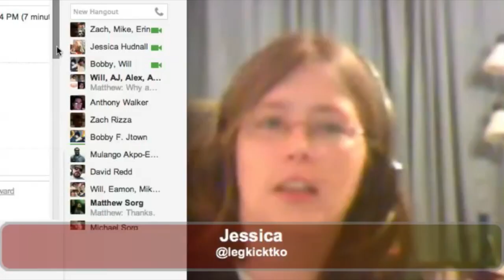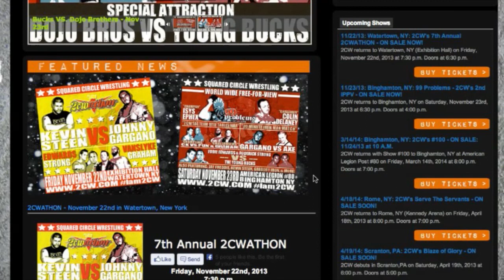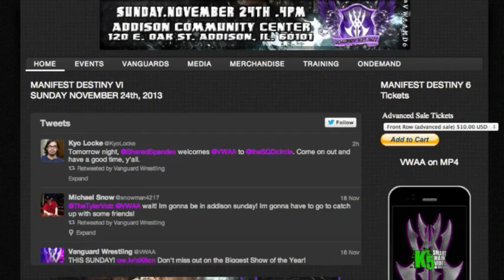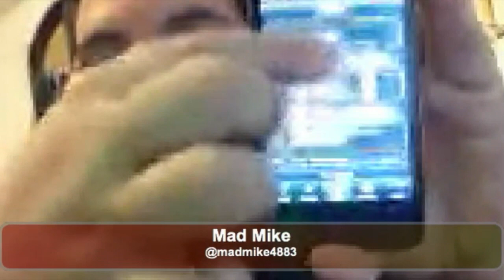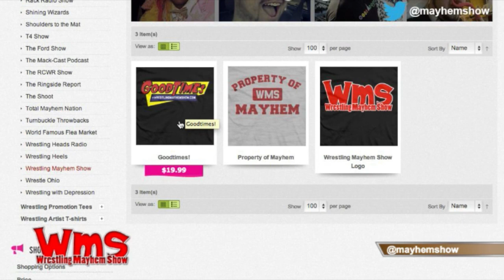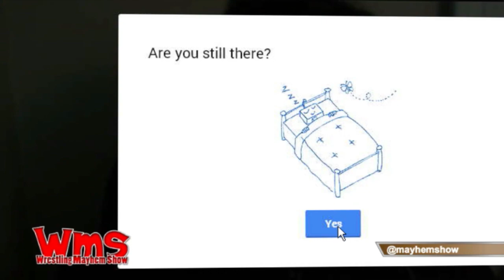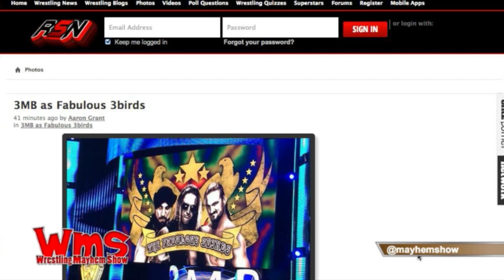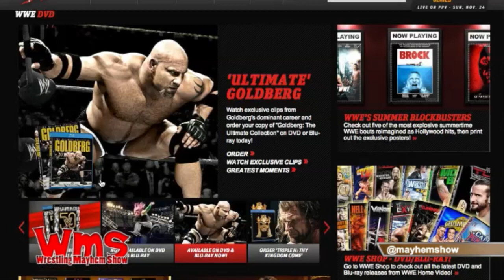Wrestling Mayhem Show 396: Six is Too Many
total divasThis week on Wrestling Mayhem Show 396, we have our cast featuring DJ Lunchbox (@djlunchbox) Mad Mike (@madmike4883), Jessica (@legkicktko)  and Mike Sorg (@sorgatron).  On this weeks show:

We talk about RAW Country! Did we like it?
What would you like to see Hulk Hogan do if he were on the indie scene?
We talk Rey Mysterio and if he can transition to more of a mat wrestler.
We talk about Daniel Bryan and the current WWE story lines.
The crew talks about their favorite wrestler returning from an injury moment.
What wrestler do you want to see brought into the WWE machine?  The crew gives their answers!
We talk about some giant sized wrestlers that might fill the void when The Big Show and Great Khali retire.
We have an indy minute featuring  IWC (with Matt Striker),2CW and more!
We remember some infamous heel turns in wrestling history.
We talk the Survivor Series card and what we expect to happen at the PPV.
We have a roundtable discussion on a variety of wrestling related topics, and let the world know what we learned from wrestling!